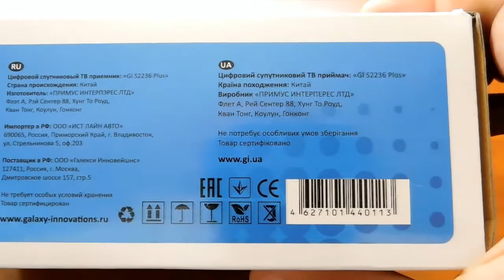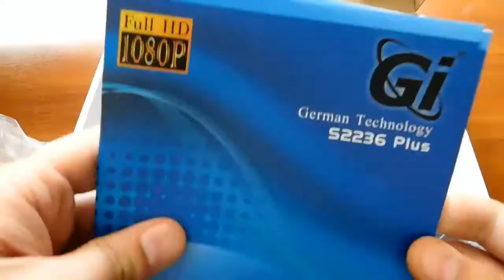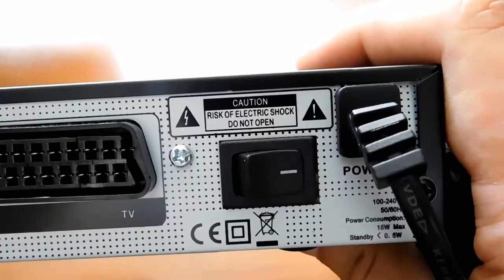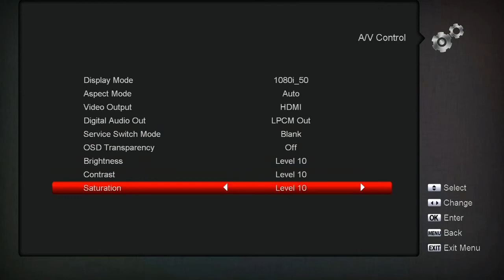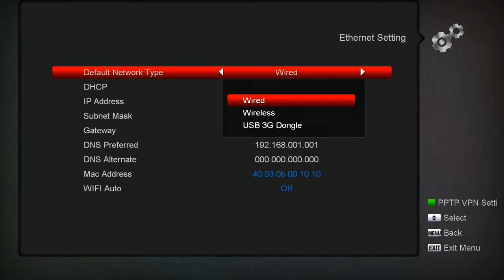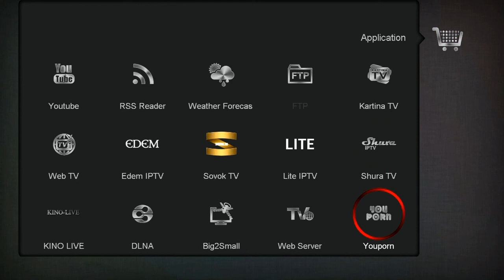Gi s2236 plus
Galaxy innovations Gi 2236 plus satellite receiver

Параметры:

• Полная совместимость со стандартами DVB-S/S2
• Высокопроизводительный двухъядерный 32х битный RISC процессор
• Поддержка Full HD видео 1080p
• Встроенный модуль условного доступа Conax CAS7
• Низкое потребление электричества в режиме ожидания (менее 0.5Вт)
• Цифровой оптический аудио выход S/PDIF
• Поддержка DiSEqC 1.0, 1.1, 1.2,USALS и Unicable
• Два порта USB 2.0 с поддержкой USB WIFI и USB 3G
• Порт Ethernet 100 Мбит/с
• Видео кодеки: MPEG-4/H.264, MP@ML, MP@HL, MP@HL, MP@4.1, HP@L4.1, XVID, DIVX
• Аудио кодеки: LPCM, AAC-LC, HE-AAC, MP3, Dolby plus, OGG, FLAC
• Функции Медиаплеера
• 6000 программируемых ТВ и Радио каналов
• EPG (электронный путеводитель программ)
• Поддержка телетекста и субтитров VBI
• Функции PVR: запись и TimeShift
• Обновление ПО через USB, RS-232, Http, FTP, OTA
• Быстрый и слепой поиск каналов
• Интернет сервисы (Youtube, Прогноз погоды, Карты Google, RSS и др.)
•  HDMI кабель в комплекте
• Размеры Ш х В х Г: 215×155×40mm